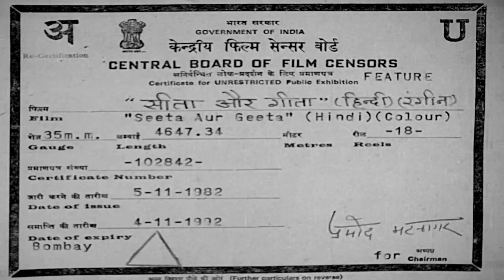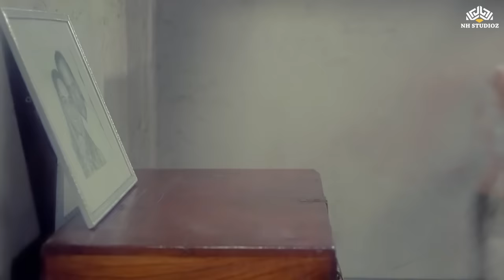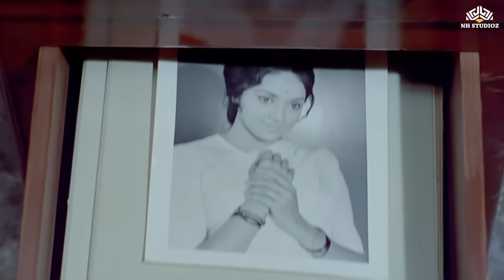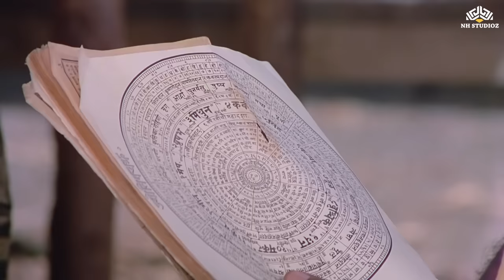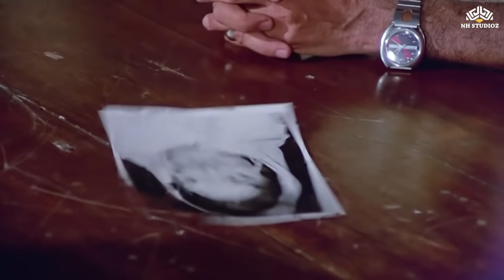Seeta Aur Geeta | Hema Malini | Dharmendra | Classic Bollywood Comedy Film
Movie Name : Seeta Aur Geeta
Cast : Dharmendra,Hema Malini,Sanjeev Kumar
Director : Ramesh Sippy

Get ready for a rollercoaster ride of laughter and entertainment with the iconic movie Seeta Aur Geeta, now available on NH Prime. This timeless comedy masterpiece starring Hema Malini and Dharmendra will leave you in splits with its hilarious storyline and brilliant performances. Follow the misadventures of Seeta and Geeta, identical twins separated at birth, as they navigate through a series of comical situations. Will they reunite and find happiness? Find out in this must-watch classic Bollywood comedy film that has captivated audiences for generations.
Join Hema Malini and Dharmendra in this laughter riot that guarantees high reach and popularity. Immerse yourself in the world of Indian cinema with this cult classic that will keep you entertained from start to finish. Experience the magic of Bollywood comedy and relish the laughter-filled moments of Seeta Aur Geeta, a true gem of Indian cinema.